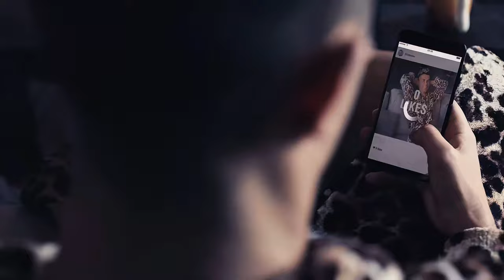[4K] CR7 - Upscaled Rare Clips「Fragrance Commercial」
I hope you enjoy these Full HD (1080p) clips of CR7! It helps me make more amazing videos like this...

You'll find them in : Editing ➟ Drops.